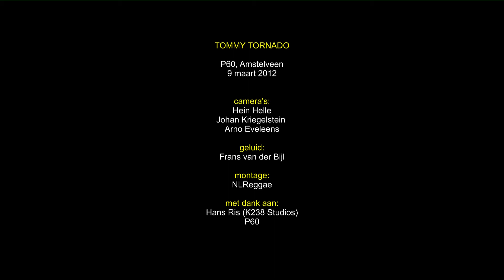TOMMY TORNADO "Marcus Garvey" P60, Amstelveen 2012 (1080p)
Tommy Tornado
"MARCUS GARVEY"
P60, Amstelveen
9 maart 2012